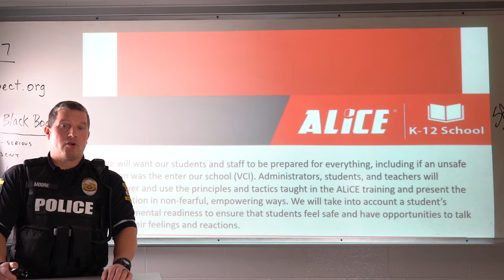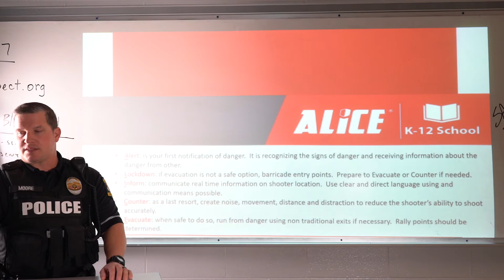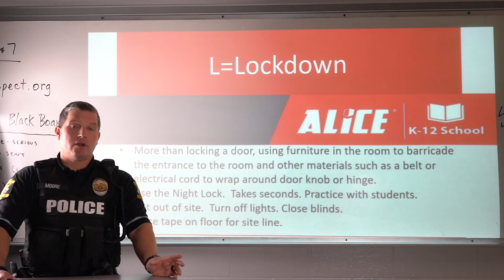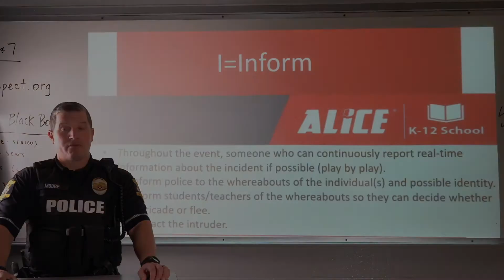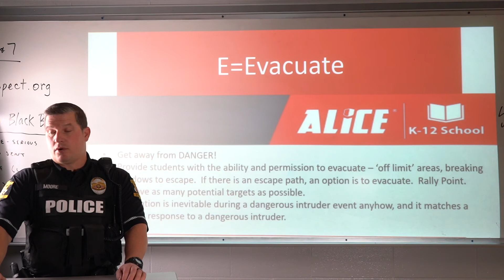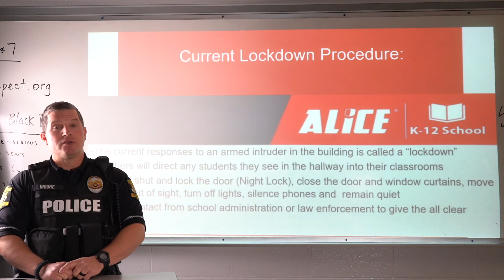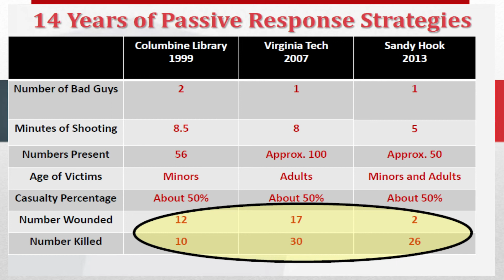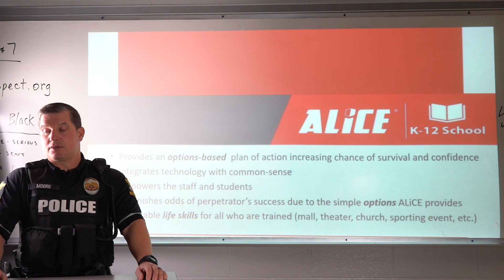Loveland City School District ALICE Procedural Video